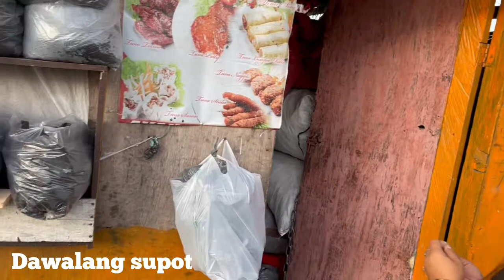clarin town center misamis occidental